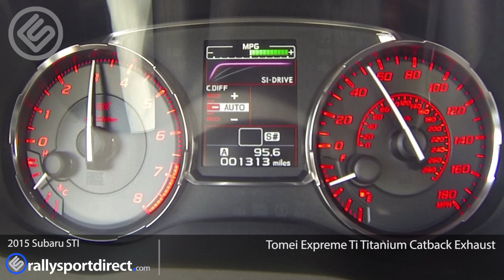Tomei Expreme Ti Titanium Catback Exhaust - 2015 Subaru STI Exhaust Sound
Today we showcase the Tomei Expreme Ti Titanium Catback Exhaust on our 2015 Subaru STI. On top of being lightweight this exhaust sounds and looks amazing!